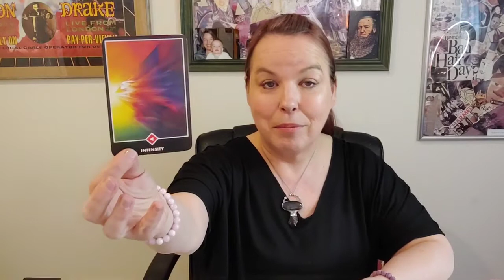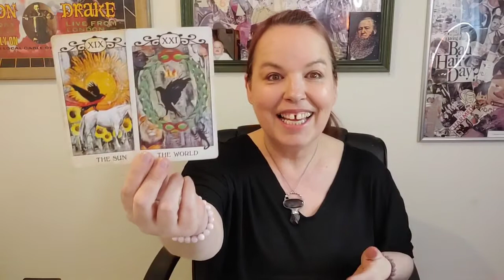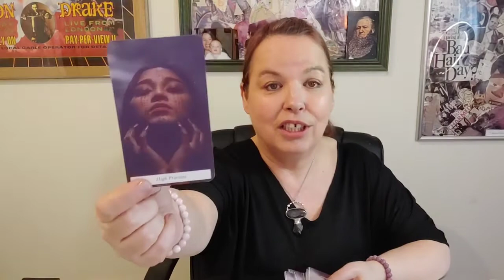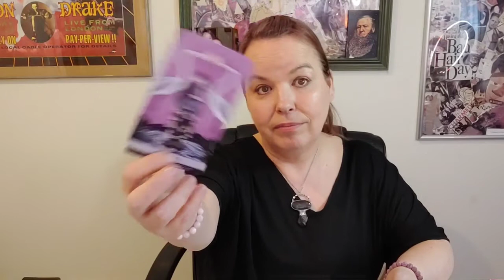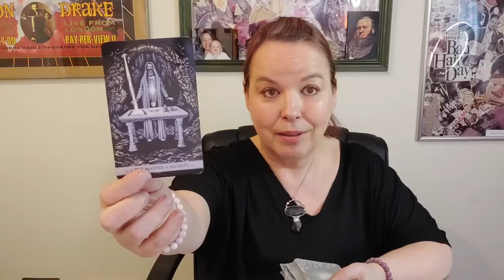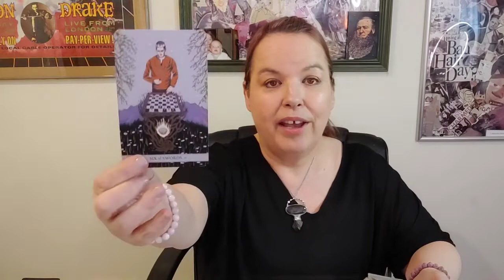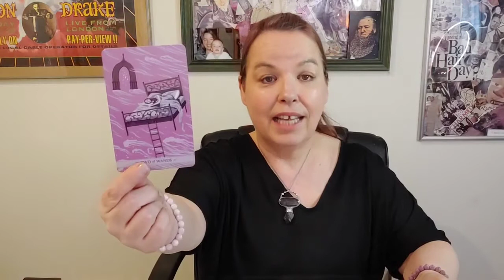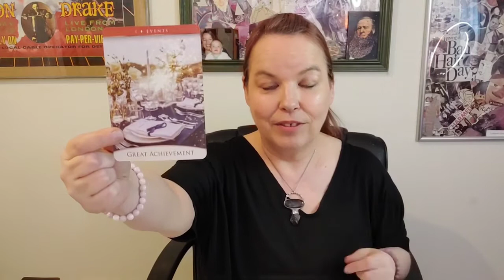Scorpio They Can't Give You The Emotions .. A New Possibility Can : Love Tarot Reading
MONDAY: Aquarius, Pisces
TUESDAY: Aries, Taurus
WEDNESDAY: Gemini, Cancer
THURSDAY: Leo, Virgo
FRIDAY: Libra, Scorpio
SATURDAY: Sagittarius, Capricorn